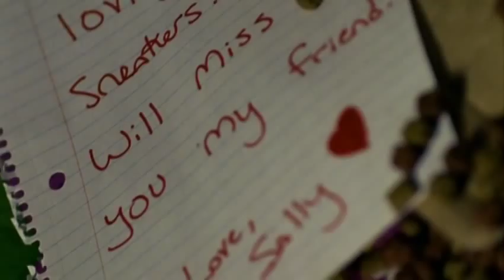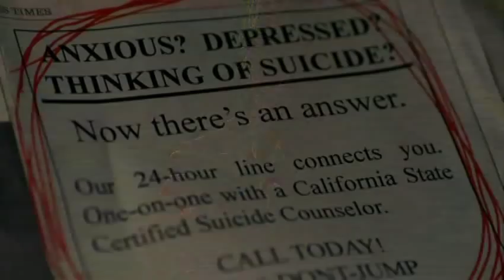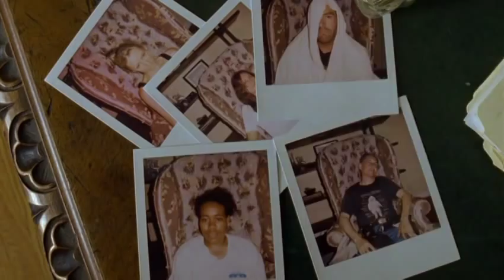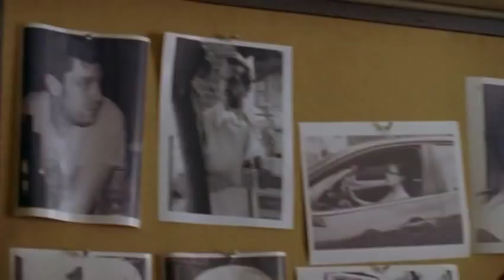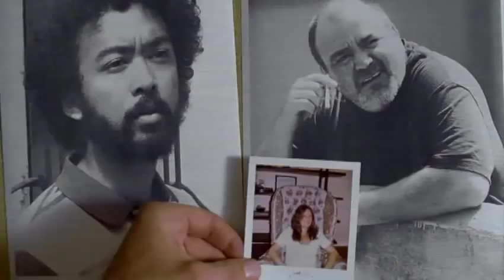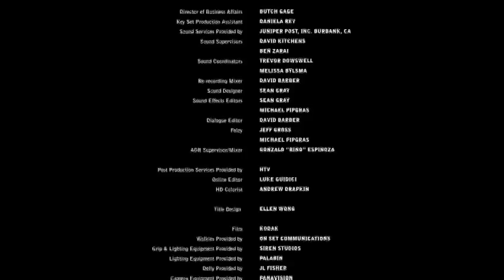Bye Bye Sally - A Short Film starring Malin Akerman. Written/Directed by Paul Leyden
"Bye Bye Sally" is a short film starring Malin Akerman and written and directed by Paul Leyden. It is based on a short story, 'Everybody Wins' by Bram Stoker award winning novelist, Lisa Mannetti. It was a global film festival favorite.

LOGLINE: A suicidal woman finally discovers what makes her feel alive!

Cast: Malin Akerman, Paolo Seganti

Written/Directed/Produced by Paul Leyden

Produced by Anne Clements and Chris Panizzon

Executive Producers: Martha Byrne and Michael Leyden

Director of Photography: Joseph White

Original Score by JP Robinson

Edited by David Gil

SYNOPSIS: Life has been cruel to Sally Grimshaw and she has had enough. It's time to end it all.  In a last ditch effort to save herself she calls a suicide hotline and is persuaded to come in and see one of their mental health counselors -- Mr. Vincent.

But Mr. Vincent has no intention of talking her out of killing herself. In fact, he runs a service that matches suicidal clients with potential hits. I mean, if you're going to kill yourself you might as well take out some human scum at the same time. At first she refuses, but life is never going to be kind to Sally and she finally agrees -- she's in.

Sally is faced with the moment of truth when she has to perform the hit. And it is always in such moments that we discover a truth about ourselves. And in such a moment, Sally discovers a reason to live.